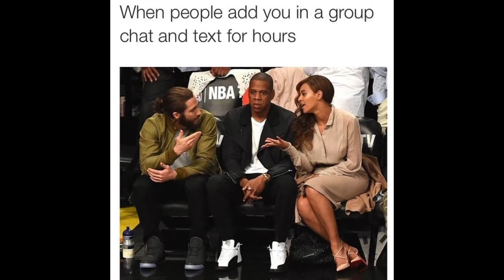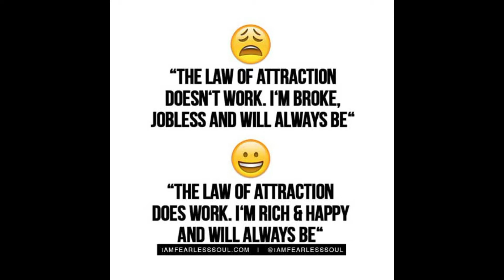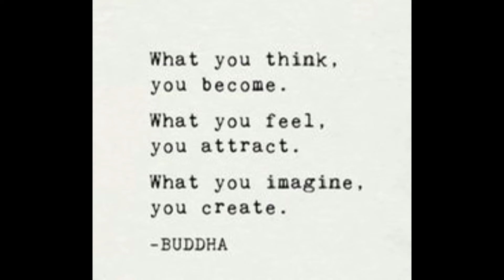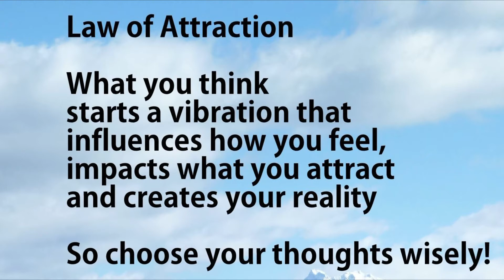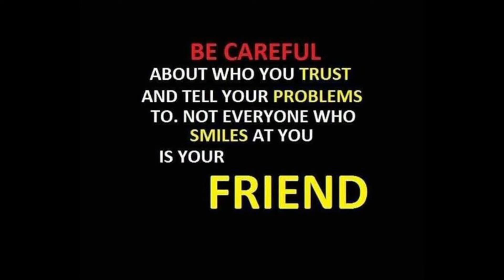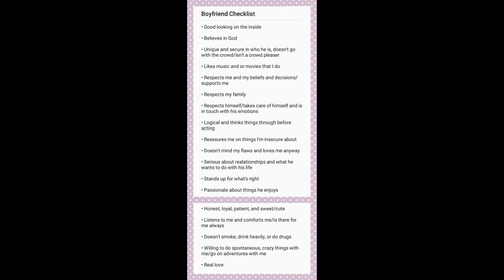B.Simone on manifesting love. People are triggered!!